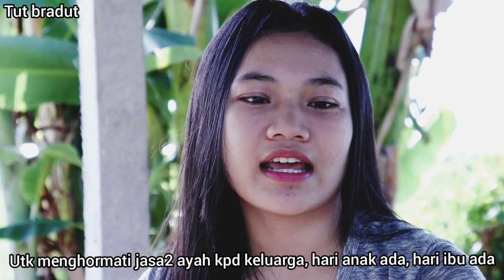Video 15 detik lebih seru dari video 19 detik - tut bradut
Salah kirim  ? Video 15 detik bikin ayah puyeng